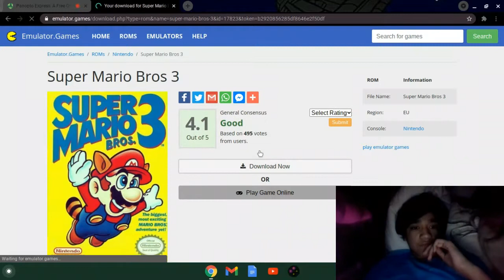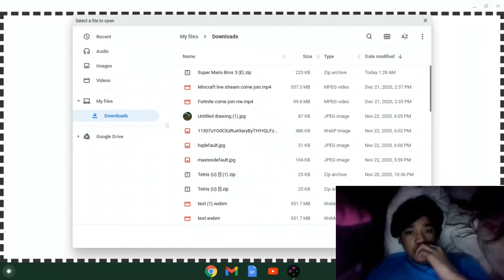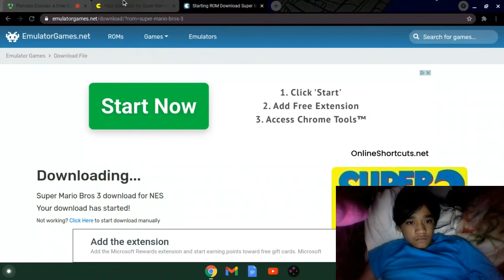super mario bros 3 gameplay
gpemu to play classic games